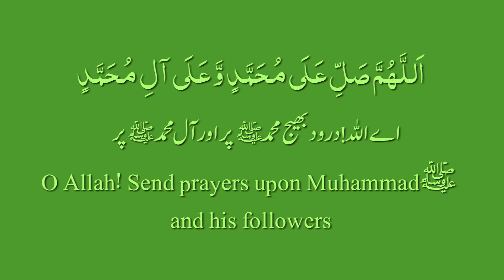2Drood Shasreef. Duas By Asma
Sending  Prayers upon last Prophet of Allah Muhammad  salallahu alihi wasallam  just once,  will reward you of 10 good deeds, 10 sins will be wiped off, you rank will be elevated for 10 times, you will earn 70 blessings and 70 times prayer of angels for you forgiveness. so try to learn it in a good way. in shaa Allah